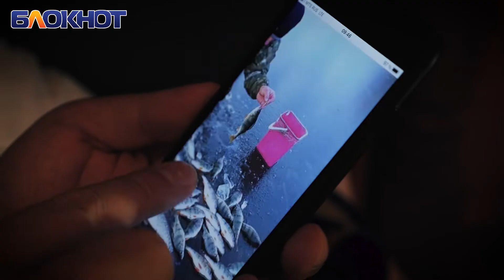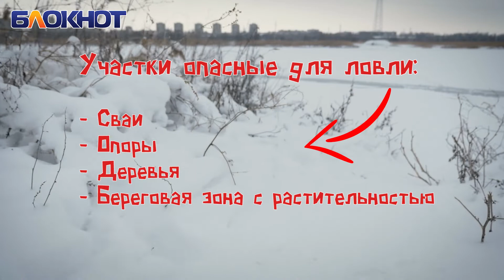Что нужно для зимней рыбалки: руководство для начинающих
Не знаете чем разнообразить зимние будни? Многие не знают. Баня, сауна — это понятно, на санках с горы покатать детей — святое дело, а чем побаловать себя любимого, да так, чтобы вокруг — тишь да гладь, никто не задает вопросов, не посыпает упреками, ты в полной гармонии с природой и самим собой, медитируй - не хочу! Юрец Кравец нашел такое занятие и отправился на зимнюю рыбалку.